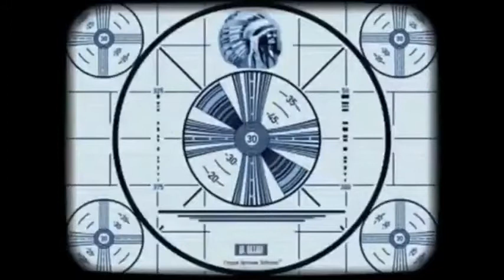Piece of shit pigs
What a bunch of Tyrant Pigs
Call for Action please call the Memphis Pig Department and tell them how they are a bunch of pieces of Amphibian of shit
Memphis Police Headquarters